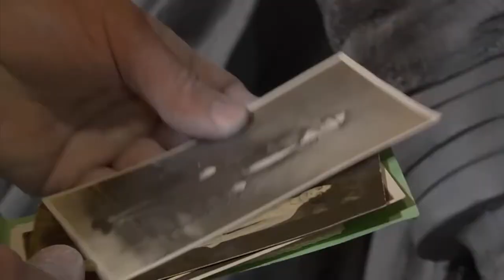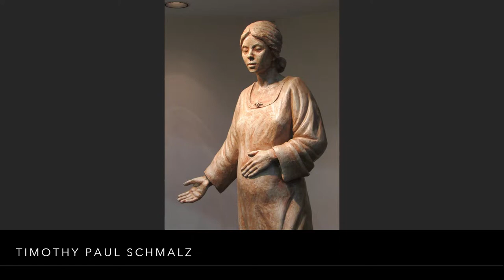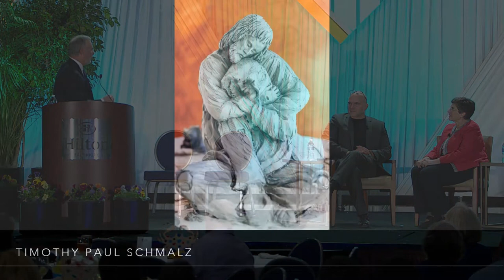On God and art: Sculptor Timothy Schmalz